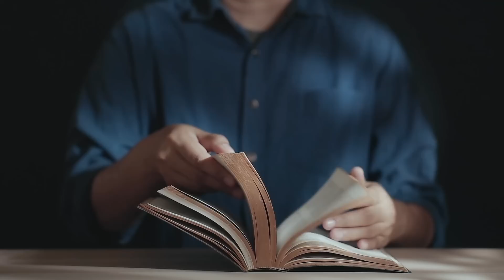Daleko nam do całej Prawdy (J 16, 12-15) - 17 05 2023 - Mieczysław Łusiak SJ